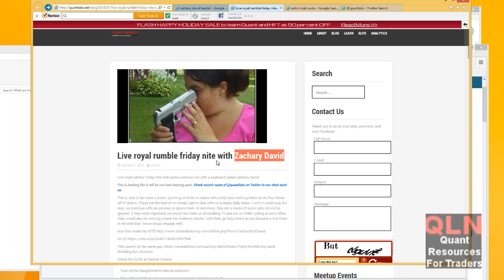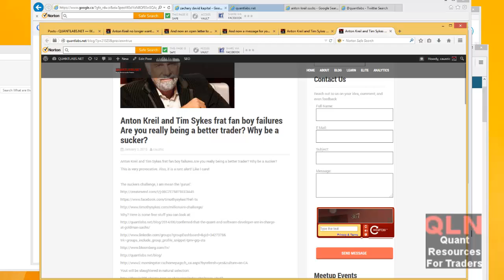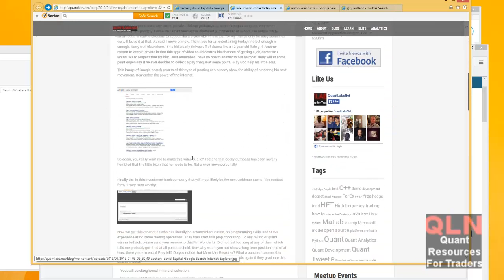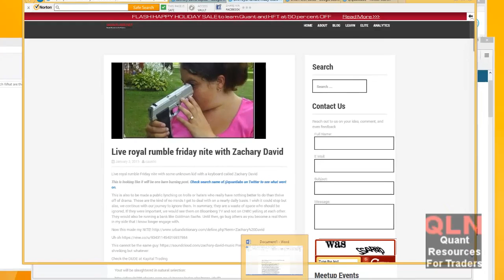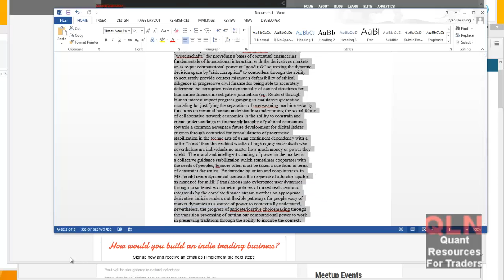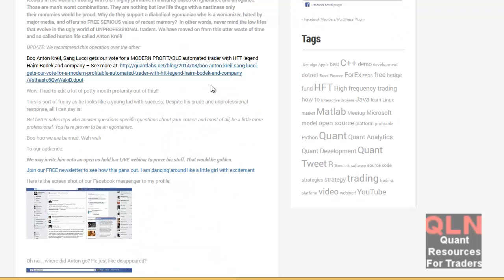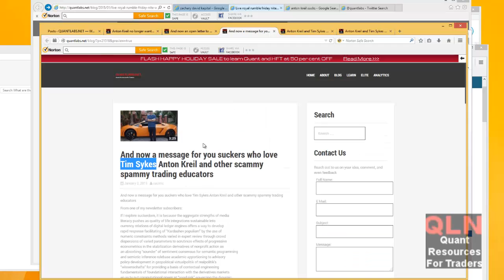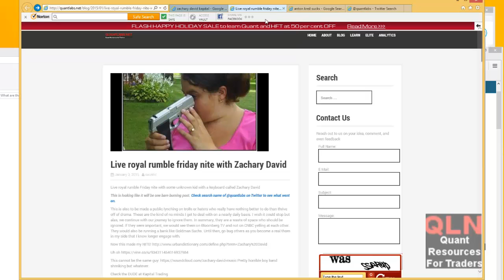Many Examples of medicated narcissist egomaniacs hater trolls etc you got to deal with every day